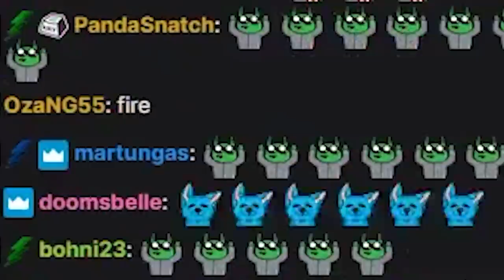Borderlands 2 | Quadruple Spawns Salvador Funny Moments And Drops | Day #7